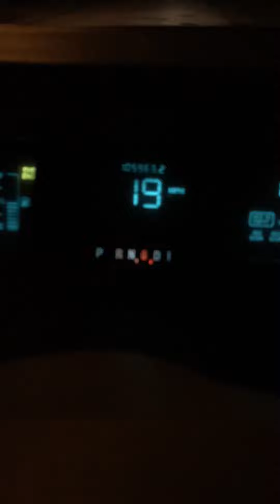Big me some figgy pudding DAMNIT. I’m hungry. I’m not leaving this Olive Garden until I get SOME